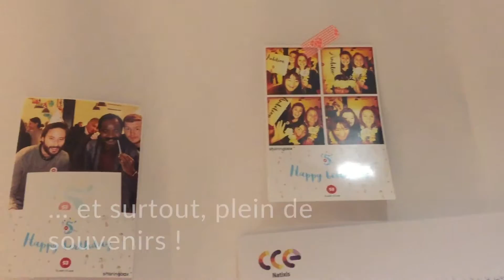5GTG Retour sur les 5 ans de GuestToGuest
Pour ces 5 ans, GuestToGuest a convié ses membres dans ses locaux de La Casa à Paris pour une après-midi festive et remplie de surprise !